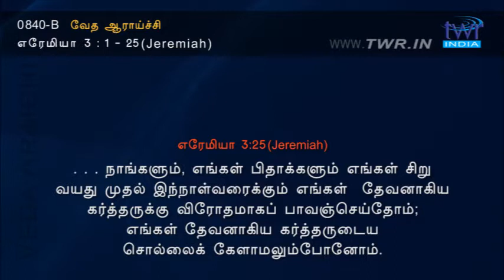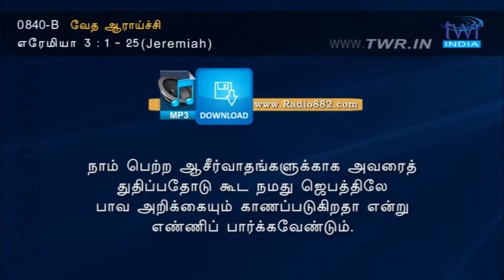TTB எரேமியா 3 (0840-B) - Jeremiah Tamil Bible Study